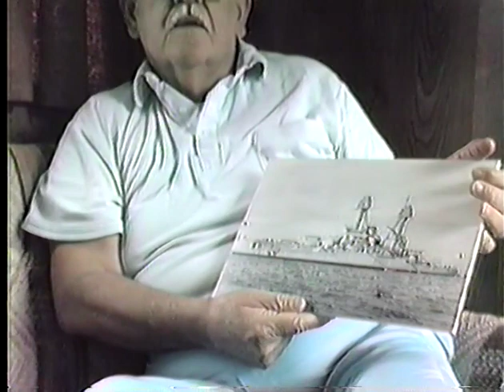Interview with Omar Keller 2/16/1988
1988.012

Creator
    Todd, Joe L. (Interviewer) [Recorded in Corpus Christi, Texas]

Language
    Transcript for this interview is available

Extent (quantity/size)
    53 minutes

Subjects

    Military / Oklahoma (Battleship) / United States -- Armed Forces / World War, 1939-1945

Descriptive Notes

    Omar Keller was born in Arlington, Nebraska on October 9, 1917. His father was Carl David Keller from Missouri and his mother was Blanche Woods Keller from Tabor, Iowa. Mr. Keller enlisted in the US Navy, and he discusses his service on the USS Oklahoma that began in 1935. He started at the Naval Academy in 1937 and resigned in January, 1939. He returned to enlisted service in April, 1941 and retired in October 1956.